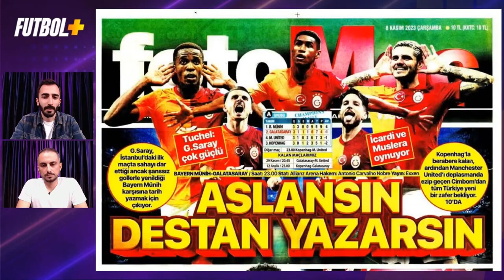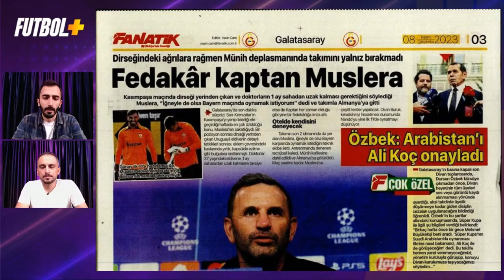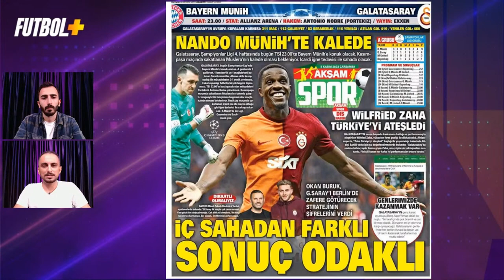Galatasaray'ın Bayern Münih 11'i! Muslera... | Taner Karaman & Murat Köten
Taner Karaman ve Murat Köten sarı kırmızılı ekipte yaşanan sıcak gelişmeleri Futbol Plus ekranlarında aktardı.

Galatasaray, Şampiyonlar Ligi'ndeki dördüncü maçına Bayern Münih deplasmanında çıkıyor. A grubunda oynadığı 3 karşılaşmayı da kazanan ve son 6 sezonda Şampiyonlar Ligi grup aşamasında evinde hiç mağlup olmayan Bayern Münih, 75 bin seyirci kapasiteli Allianz Arena'da sarı kırmızılı temsilcimizi konuk edecek.

Galatasaray ile Bayern Münih arasında grupta oynanan ilk maçta, sarı kırmızılılar girdiği birkaç net pozisyonu değerlendirememiş ve Alman ekibi son bölümde bulduğu gollerle sahadan 3-1 galip ayrılmıştı.

Bayern Münih'te o karşılaşmada sakatlıkları nedeniyle oynayamayan Manuel Neuer, Dayot Upamecano ve Leon Goretzka iyileşti. Bu üç futbolcu da, Bayern'in hafta sonunda Borussıa Dortmund'u deplasmanda 4-0 mağlup ettiği karşılaşmada forma giydi. Bununla birlikte Bavyera ekibinde Matthijs De Lıgt ve Raphael Guerreiro'nun sakatlıkları sürüyor.

Trendyol Süper Lig'de bu sezon ilk kez liderlik koltuğuna bu hafta oturan Galatasaray'da ise gözler Fernando Muslera'da. Kasımpaşa maçında çıkan dirseği yerine oturtulan Uruguaylı file bekçisi mücadelede yerini Günay Güvenç'e bırakmıştı.

Tecrübeli eldiven, takımın Florya Metin Oktay Tesisleri'nde yaptığı son antrenmanda yerini aldı.Maç saatinde durumunun netleşmesi beklenen Muslera'nın forma giyememesi durumunda Bayern Münih karşısında Galatasaray kalesini Günay Güvenç koruyacak. Sakatlığı bulunmasına rağmen iğne tedavisiyle mücadelesini sürdüren Mauro Icardı de, Bayern Münih'e karşı sahaya çıkabilecek.

Avrupa kupalarında çıktığı son 21 müsabakada sadece 2 kez yenilen Galatasaray, daha önce Bayern Münih ile 3 kez karşılaştı. Bavyera ekibi ile daha önce 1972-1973 sezonunda Şampiyon Kulüpler Kupası'nda karşılaşan sarı kırmızılılar, 2 maçta birer beraberlik ve yenilgi aldı.

Sarı-kırmızılı ekip, sahasında 1-1 berabere kaldığı rakibine deplasmanda 6-0 mağlup olarak tarihinin en farklı yenilgilerinden birini yaşadı.

Bayern Münih - Galatasaray maçı saat 23'te başlayacak. Karşılaşmayı Portekizli hakem Antonio Nobre yönetecek. A grubu'ndaki diğer maçta ise Kopenhag, Manchester United'ı ağırlayacak.